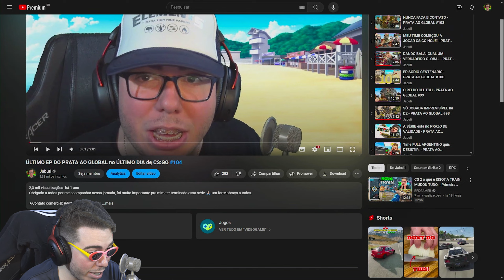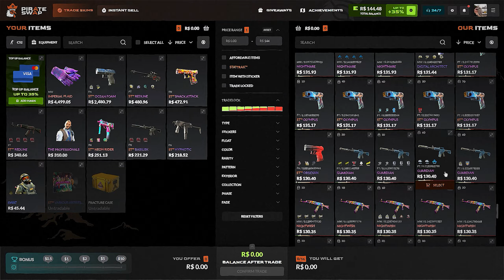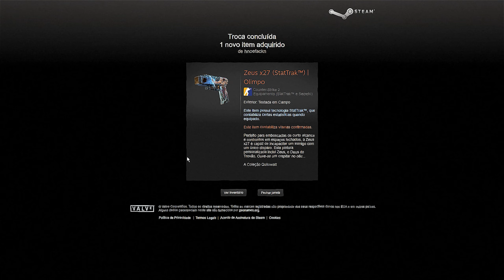DEPOIS de 1 ANO joguei CS:GO (Sim, não é CS2)